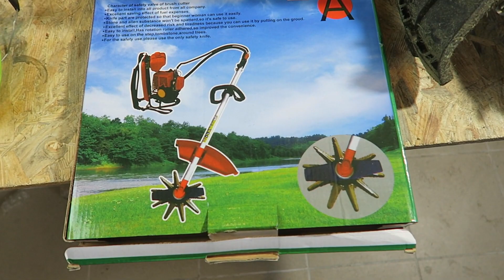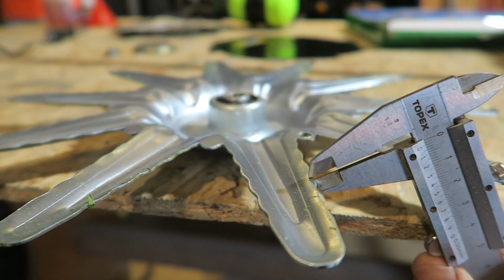Gwiazda - Tarcza ochronna noża do kosy spalinowej - TEST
Metalowa tarcza ochronna w kształcie gwiazdy, uniemożliwiająca ostrzu kosy, dobicie do przeszkody, typu betonowy płot, kamień, drzewo itp.
Mocowanie z łożyskiem, umożliwia bezpośredni kontakt osłony z podłożem bez blokowania ostrza.

 Kosa spalinowa użyta w filmie - NAC BP54